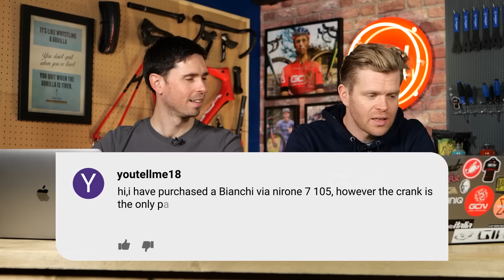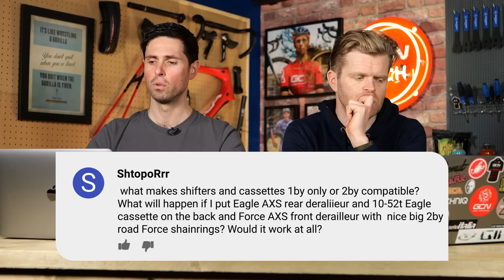Dinner-Plate Cassettes, Seated Vs Standing & Moving Floor Mats | GCN Tech Clinic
You've asked your tech questions and we've worked tirelessly to work them all out, there is only one more thing to do... Answers them! Alex and Ollie are here to put your minds at ease. Have you wondered why the cyclists of old suffered on tough gears? Or why you can't mix and match your groupset? Sit back, relax and settle in for another GCN Tech Clinic!

00:00 Intro
00:21 Why did old bikes have small cassettes?
01:56 Can I fit my carbon bike on a roof rack
03:55 Why does my bike have non-105 parts?
05:40 How do I tell what size my tyres will come out at?
07:00 Why is my Floor mat moving when indoor training?
09:24 Why can't I mix and match on my groupset?

Use askgcntech in the comments and the team will pick out next week's questions 👇

Small Trains - The Big Let Down
Milk - Cushy
Cristaux - Andre Aguado